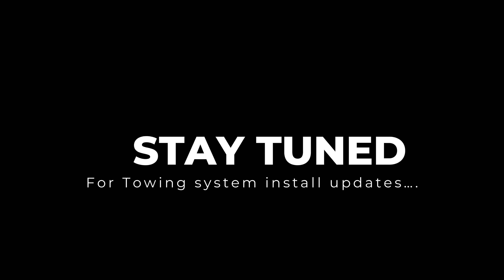Huge Accident! We Totaled Our RV Tow Vehicle And Had To Get A New One!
We were in a car crash with our RV tow vehicle and it was totaled. In this video, we take you along on our journey of replacing our RV tow vehicle after it was involved in a car crash. We share the steps we took, the challenges we faced, and insights and tips for anyone going through a similar experience. We reveal what our new RV Tow Vehicle now is!

If you haven’t joined the Chasing Our Sunshine ☀️ Sunshine Squad, please do and Subscribe on YouTube• Like 👍 on Facebook & Follow on Instagram and visit our website chasingoursunshine.net ... We would appreciate the love 💕 and thanks!

Chasing Our Sunshine ☀️
Joel, Deb, and 🐕 Maya

We are excited to be a part of the Battle Born Batteries family!

We get $10 for every referral that we use towards making our channel better.

We love our SnapPads and enjoy the added stability, protection & comfort that only permanent jack pads can provide.

Looking for a new mattress for your RV, look no further than RV Mattress by Brooklyn Bedding!!

Our Amazon Store Front

*We are formally known as Chasing RV Sunshine and the name change was done on Nov 1, 2022.